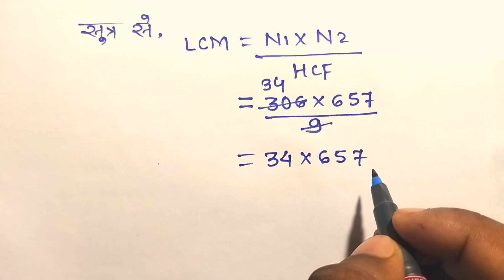HCF (306,657) = 9 दिया है तो LCM (306,657) ज्ञात कीजिए | Class 10th NCERT Maths Exercise 1.2 Q4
Doston aaj ke is video me humne class 10th ncert maths book ke exercise 1.2 question 4 ko solve kiya hai jisme aapko two numbers 306,657 ka hcf 9 Diya hai and aapko 306,657 ka lcm find krna hai jisme humne product of two numbers is equals to product of their lcm hcf ke formula ka use kr is question ko solve kiya he.

Search Related:-
1) if hcf of 306 and 657 is 9 then its lcm is
2) How to find lcm of two numbers whose hcf is 9
3) Class 10 maths chapter 1 real numbers
4) real numbers class 10th
5) ncert maths class 10 exercise 1.2 question 4 solution in hindi
6) hcf (306,657) is 9 then find the lcm (306,657)
7) lcm hcf by jector academy
8) class x math exercise 1.2